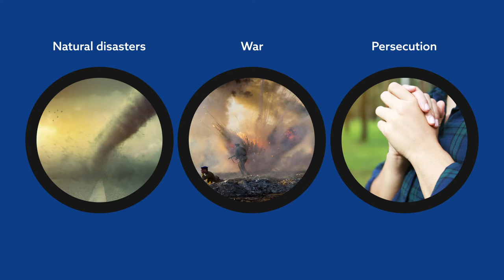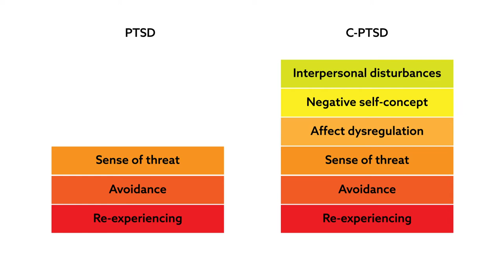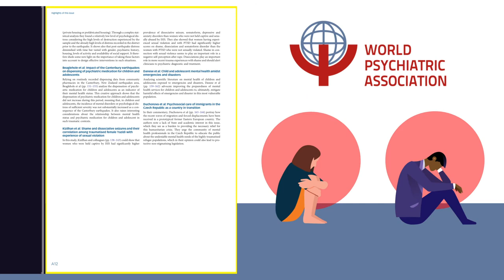Bringing the toll of disasters & trauma on mental health to the forefront of psychiatric discussion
Schulze et al., “Themed Issue: Disasters and Trauma” The British Journal of Psychiatry (2020) doi:10.1192/bjp.2020.47

Video produced by Research Square: researchsquare.com/